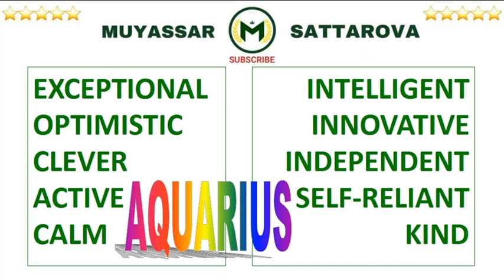AQUARIUS | THE AQUARIUS PERSON | WHAT YOU SHOULD KNOW ABOUT THE AQUARIUS PERSON